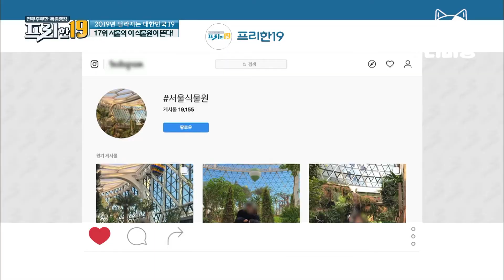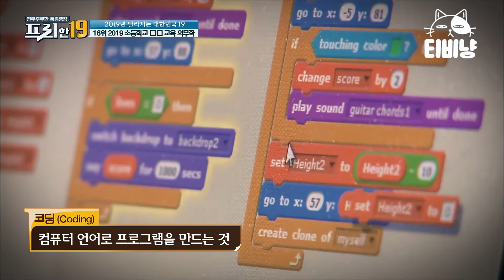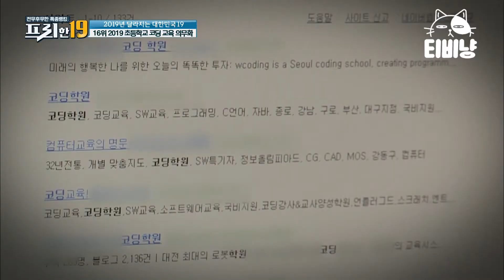[티비냥] 8살도 코딩하는 시대, 초등학교 코딩 교육 의무화 | 프리한19 190108 #02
O tvN 프리한19 : 대한민국을 넘어 세상을 놀라게 할 프리한 남자들의 후리한 특급 뉴스. 전무후무한 특종랭킹쇼